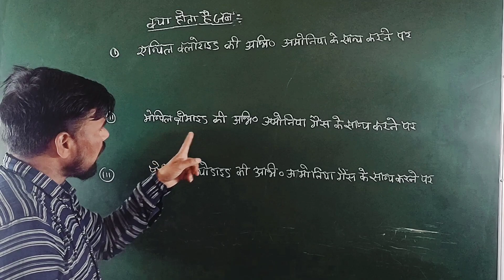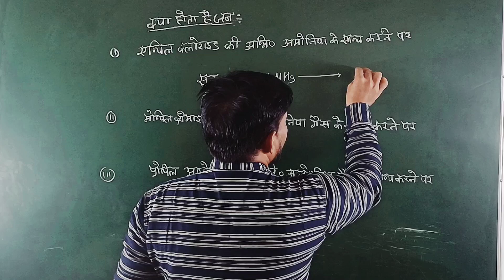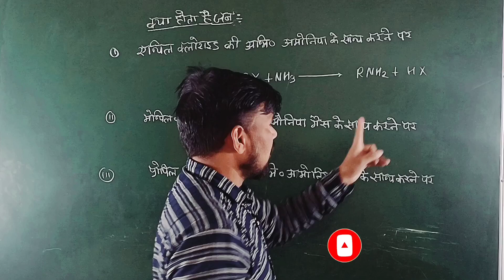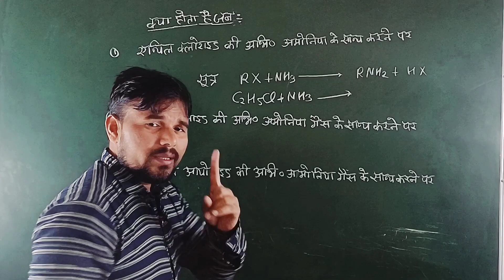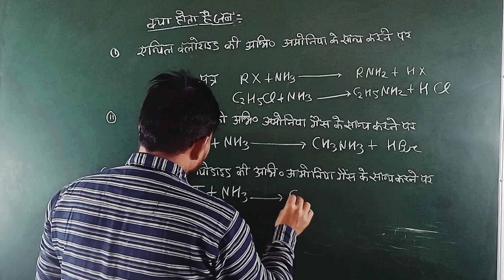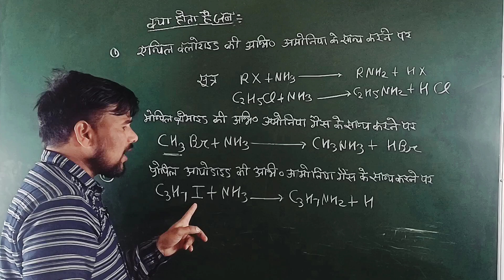kya hota hai jab chemistry class 12 reaction | chemistry important reactionsclass 12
your Quary
chemistry important reactions
class 12 up board 2024
chemistry important reactions
class 12 up board 2023
chemistry important reactions
class 12 up board 2024 english medium
chemistry important reactions
class 12 up board
class 12 chemistry most
important reactions 2023 up board
important reactions 2024 up board
most important reaction class
12th chemistry up board
12th chemistry up board 2024
12th chemistry up board english medium
12th chemistry cbse board 2023
12th chemistry up board 2023
12th chemistry cbse board
most important name reaction
class 12th chemistry up board
chemistry reaction kaise yaad kare
chemistry ka reaction kaise yaad kare class 12
chemistry ka reaction kaise yaad kare class 10
chemistry ka reaction kaise yaad kare class 11
organic chemistry mein reaction kaise yaad kare
class 12th chemistry reaction kaise kare
organic chemistry reaction kaise kare
organic chemistry ka reaction kaise yaad kare
kya hota hai jab chemistry class 12 reaction
kya hota hai jab
kya hota hai jab keval rasayanik samikaran likhiye
kya hota hai jab chemistry
kya hota hai jab chemistry class
12 ration imnortont